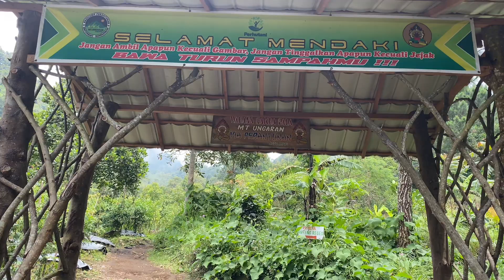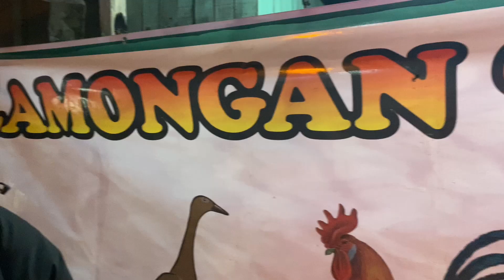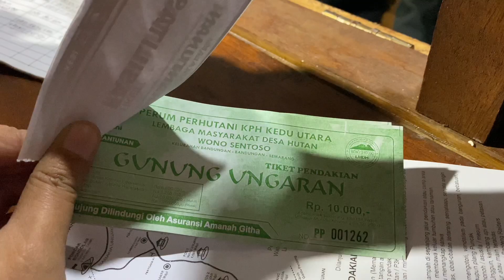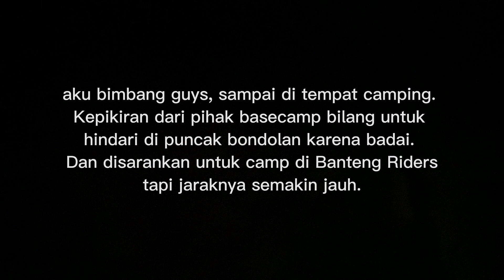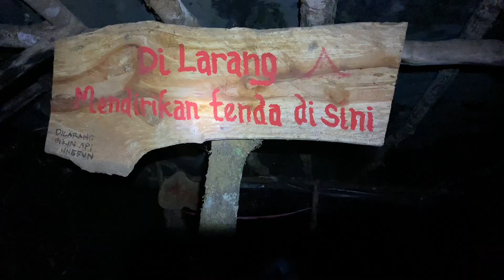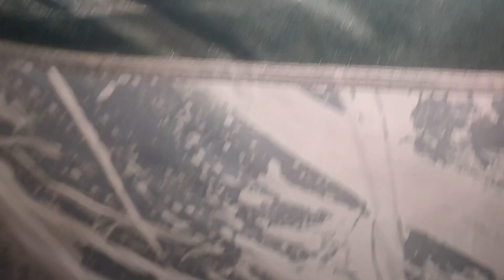PENDAKIAN GUNUNG UNGARAN via PERANTUNAN | JALUR TERCANTIK GUNUNG UNGARAN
PENDAKIAN GUNUNG UNGARAN via PERANTUNAN salah satu jalur terindah gunung ungaran yang terletak di daerah bandungan kab semarang

pendakian yang di laksanakan pada tanggal 19-20 November 2022 alhamdulilah berjalan dengan lancar